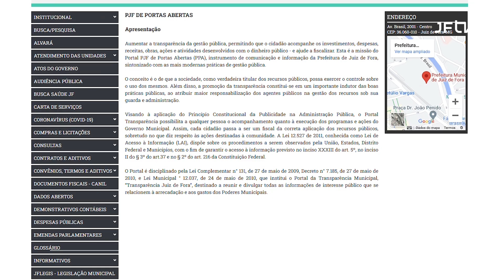Vereador João Wagner Antoniol faz balanço de atuação parlamentar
VEREADOR  JOÃO WAGNER ANTONIOL - MDB